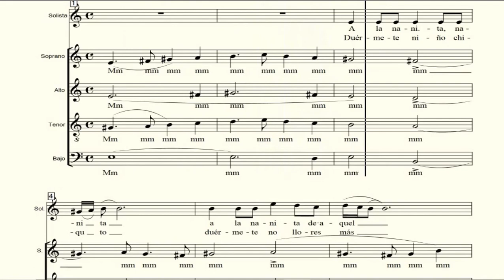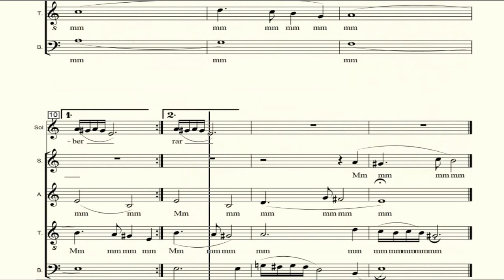CONTRALTO. A la nanita. M. Oltra